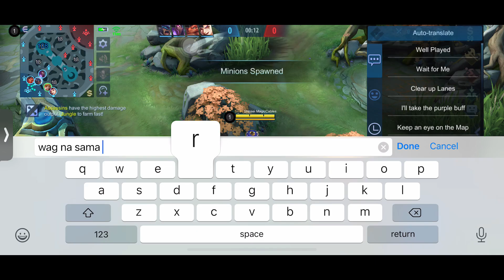SNOWBALL? TRY THIS ROTATION + BUILD = AGGRESSIVE EARLY GAME | MLBB